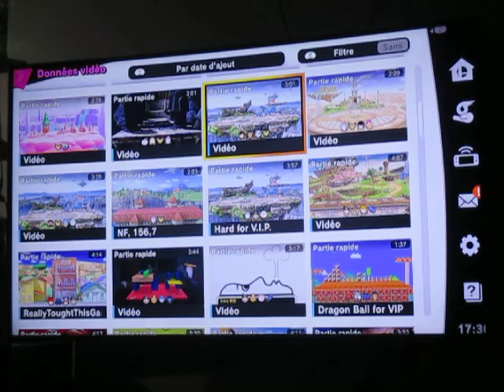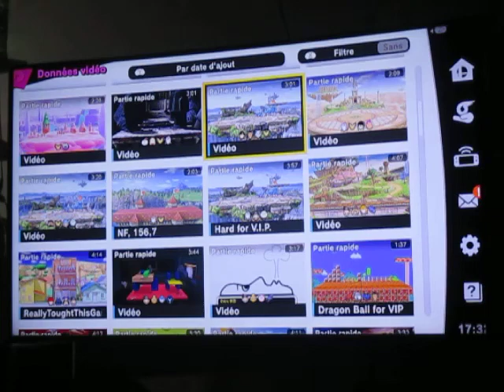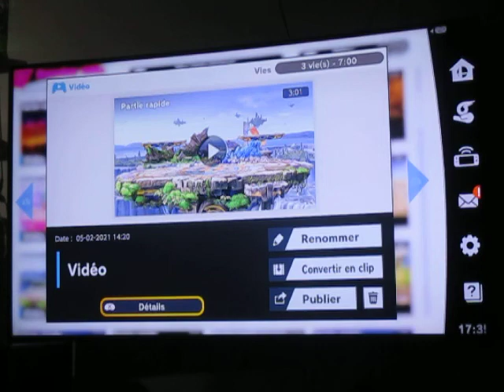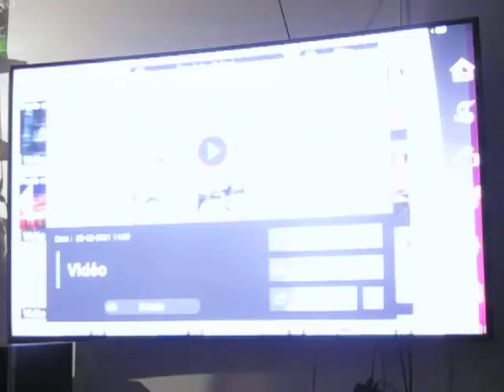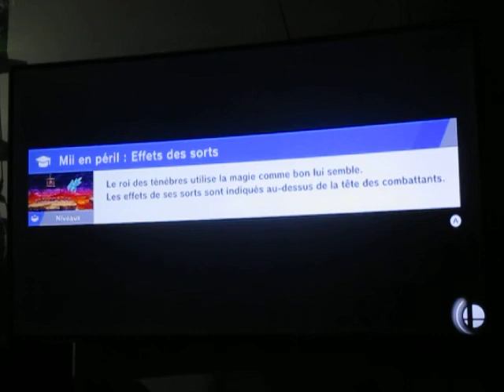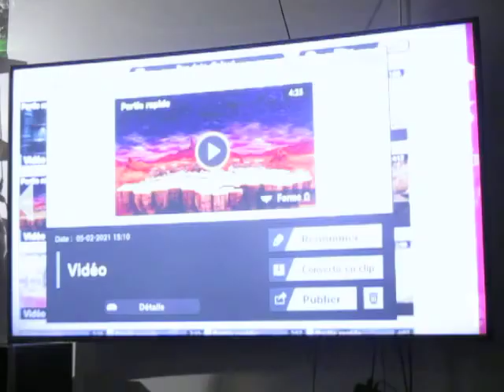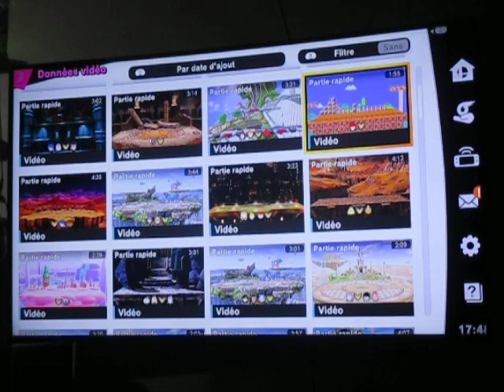SSB Ultimate Online - Dure conquête avec Pichu : Saisies et contre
Pour cet 50e conquête, je prends PIchu. il sera nettement difficile de se rendre jusqu'au bout avec un personnage aussi léger et faible dans ces attaques le rendant vulnérable contre des personnages assez lourd avec une puissance d'attaque monstrueux. C'est encore pire lorsque tu es jumulé avec un joueur assez faible.

Voici quelques exemples ou j'aurai pu réussir un comeback si cela n'était pas dû à une projection ou à un contre.